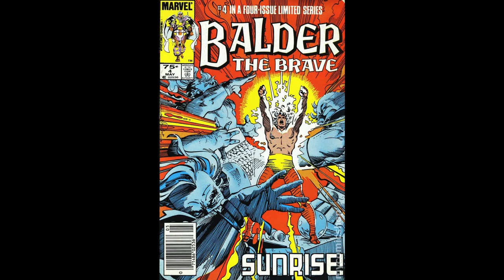Thor by Walter Simonson Omnibus Cover Gallery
Song is Son of Odin by Brothers of Metal